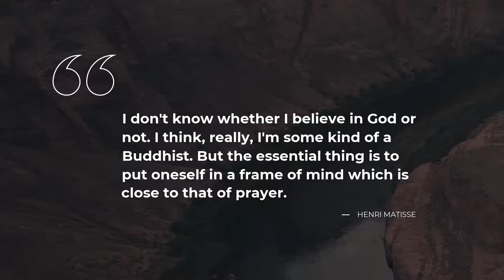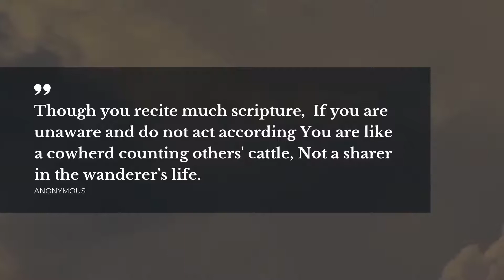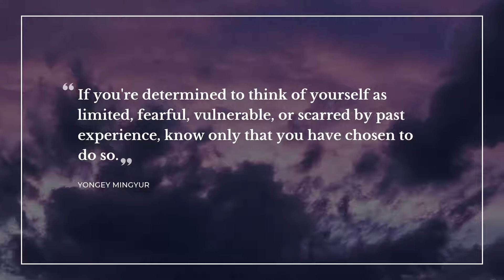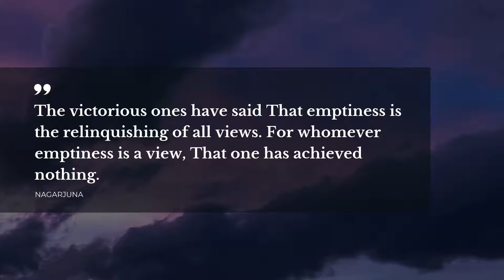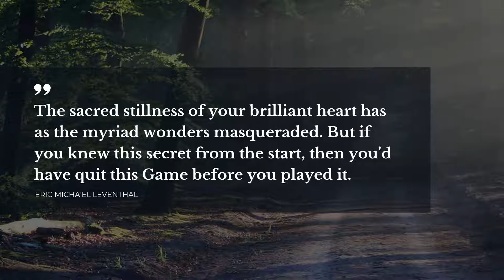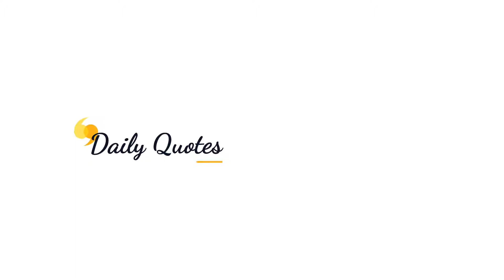Best 20 Quotes about Buddhist | Daily Quotes | Inspirational Quotes | Trendy Quotes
Explore our evergreen collection of top quotes about Buddhist that were compiled by our knowledgeable team of experts. In this video you will discover quotations by such famous people and characters as Buddha Siddhartha Guatama Shakyamuni, Dalai Lama XIV, Hongzhi Zhengjue.

Quotation is a wonderful glimpse of the world we live in in one small but catchy phrase. Each of the outstanding quotes about Buddhist in this video will change your ways of living and thinking by changing your attitude towards Buddhist. Our deep powerful quotes will bring inspiration and let you see your everyday life differently.

There's a way to keep your most favorite quotes about Buddhist from this video: you can copy them from the description below and paste into your Tinder / Facebook / Instagram / WhatsApp / Snapchat / Skype status bar to share your philosophy.

Best 20 most important life quotes about Buddhist:

1) Believe nothing, no matter where you read it, or who said it, no matter if I have said it, unless it agrees with your own reason and your own common sense.
 ― Buddha Siddhartha Guatama Shakyamuni

2) I don't know whether I believe in God or not. I think, really, I'm some kind of a Buddhist. But the essential thing is to put oneself in a frame of mind which is close to that of prayer.
 ― Henri Matisse

3) True change is within; leave the outside as it is.
 ― Dalai Lama XIV

4) Though you recite much scripture,
 If you are unaware and do not act according
You are like a cowherd counting others' cattle,
 Not a sharer in the wanderer's life.
 ― Anonymous

5) In the village, a sage should go about
 Like a bee, which, not harming
Flower, colour or scent,
 Flies off with the nectar.
 ― Anonymous

6) The fool who knows his folly
 Becomes wise by that fact.
But the fool who thinks he's wise -
 He's called 'a fool' indeed!
 ― Anonymous

7) Better than a thousand sayings
 Made up of useless words
Is one word of meaning
 Which calms you to hear it.
 ― Anonymous

8) Though you might conquer in battle
 A thousand times a thousand men,
You're the greatest battle-winner
 If you conquer just one - yourself.
 ― Anonymous

9) If there is no wound in your hand
 You can carry poison in your hand.
Poison does not attack one who is unwounded.
 There is no evil for one who does not do evil.
 ― Anonymous

10) If you never see a fool
 You'll always be happy.

The one who keeps company with fools
 Will be sorry for a long time.
It's painful to live with fools,
 Like being always with an enemy.
 ― Anonymous

11) One who utters speech that isn't rough
 But instructive and truthful
So that he offends no one,
 Him I call Brahmin.
 ― Anonymous

12) If you're determined to think of yourself as limited, fearful, vulnerable, or scarred by past experience, know only that you have chosen to do so.
 ― Yongey Mingyur

13) Sing before the spirits and dance with the earth deities
And you will be able to compose your own tune.
Then you and I, united, will clap hands joyously,
Singing 'tum-tiddly-um tum-tiddly-um-tum.
 ― Hongzhi Zhengjue

14) Cause and effect, in the Buddhist sense, though. Any action you undertake creates a seed that will sprout when the conditions are right, creating a good or bad result."
"Do you believe in it?"
He doesn’t allow even a pause. Very much so.
 ― Jacquie Underdown

15) The victorious ones have said
That emptiness is the relinquishing of all views.
For whomever emptiness is a view,
That one has achieved nothing.
 ― Nagarjuna

16) I do not believe in religion, but if I had to choose one, it would be Buddhism. It seems more livable, closer to men.
 ― Bjork

17) The ox is slow, but the earth is patient.
 ― Zura

18) Meditation is doing what you are doing - whether you are doing formal meditation or child care.
 ― Norman Fischer

19) It seems the guys who are best at sex approach it with the serenity of a Buddhist monk. They are never going to beg for it and when the time is right (and all signs point to yes), then they take charge masterfully and completely.
 ― Roberto Hogue

To find all the best life experience quotes about Buddhist follow our channel with the most widespread database of quotes for any occasion. Daily Quotes is your main inspiration source!

Our motivational quotations include not just wise words from real life thinkers, artists, writers, poets, or businessmen. On Daily quotes you will come across quotes from the finest books.

What's your favorite quote from the video? Have anything better to say about Buddhist? We wait for your quotes in the comment box.